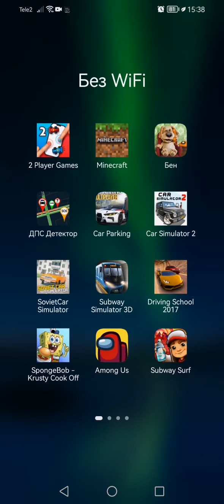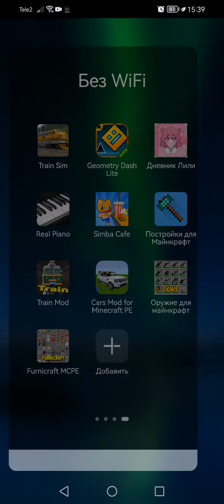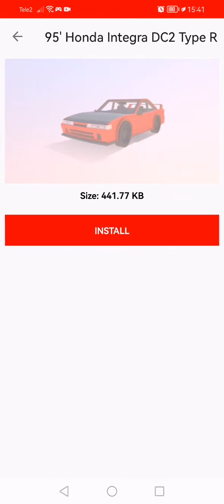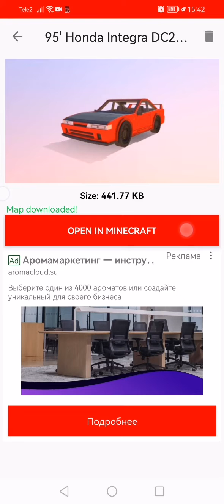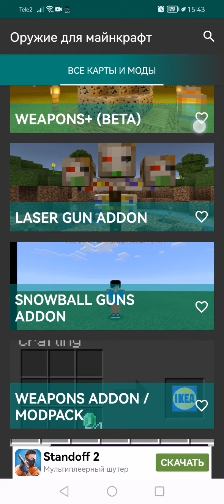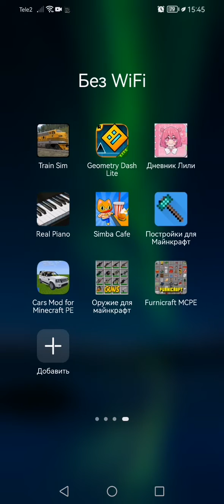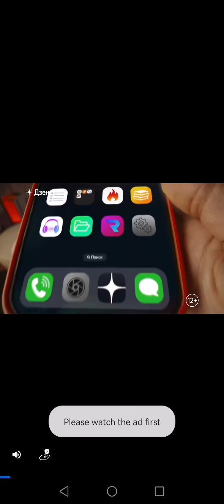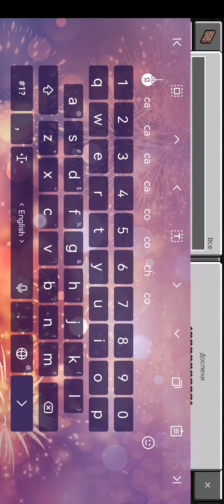7 способов улучшить деревню в Майнкрафте.никский.net